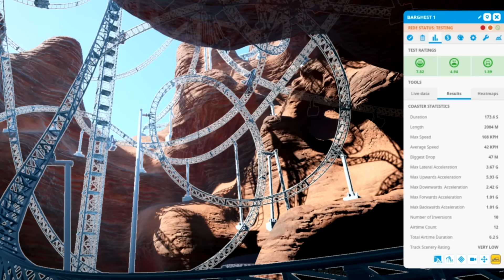Planet Coaster - Barghest (0% scenery, only terrain) 2km long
So im a lill bit of an idiot i get bored i start new project, this time im starting my own park wich i will fill with costum, slightly longer then avarage coasters! this one is 2km long.. if u have name suggestions threw em at me i suck at that shit and would call this vulcano.
Maybe i will stream sometime building coasters, i just did now and it was kinda fun even thought it was only 2 people watching.
follow me if u want :D